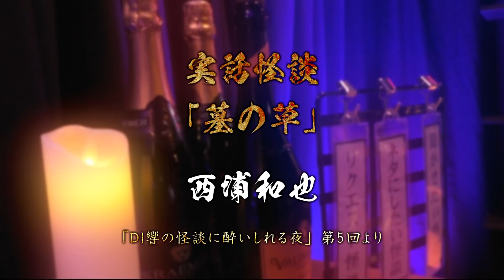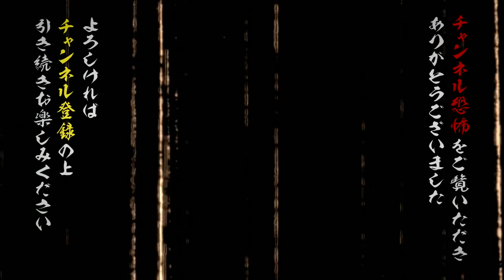【実話怪談】西浦和也「墓の草」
それは祟りか？道連れか？生者を引きずり込む魔の十字路･･･

月１回第２金曜日20時～生配信中の〈ＤＪ響の怪談に酔いしれる夜〉より、第５回ゲストの西浦和也氏の実話怪談を抜粋。

『Channel恐怖』有料コンテンツの視聴方法は３通り！
★Youtube Channel恐怖メンバーシップ